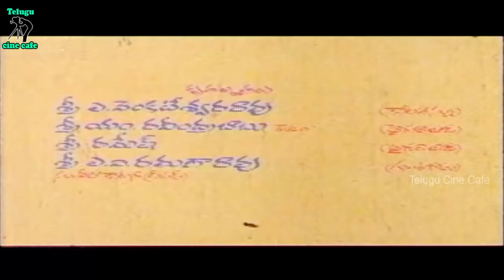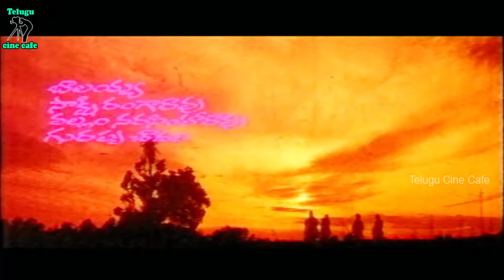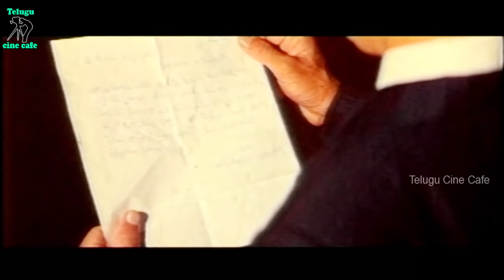ROWDY ANNAYYA | TELUGU FULL MOVIE | KRISHNA | RAMBHA | TELUGU CINE CAFE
Watch And Enjoy Rowdy Annayya Full Length Telugu Movie On Telugu Cine Cafe.

Starring Krishna, Rambha, Babu Mohan, Dharmavarapu Subramanyam, Ashok Kumar, Satish, Sakshi Ranga Rao among others.

Director: Bharadwaj
Producer: Vijay